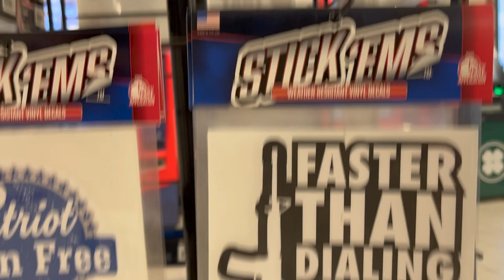Who travel's better? USA vs. Europe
A study in shoes, style, infrastructure and traveling habits between Europeans and Americans.

song:
This is America, Childish Gambino